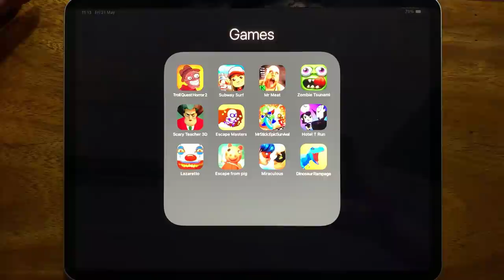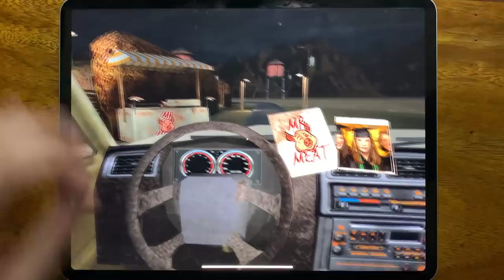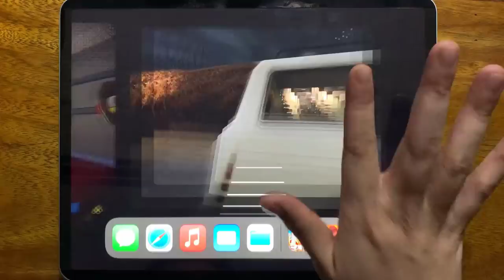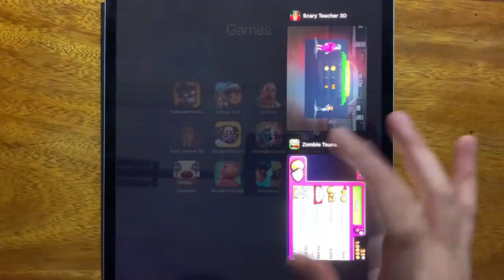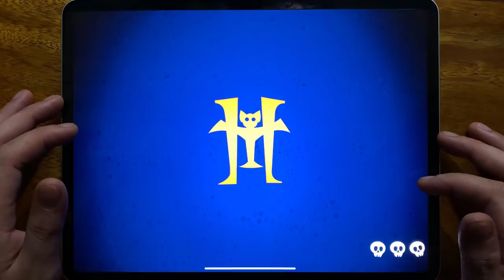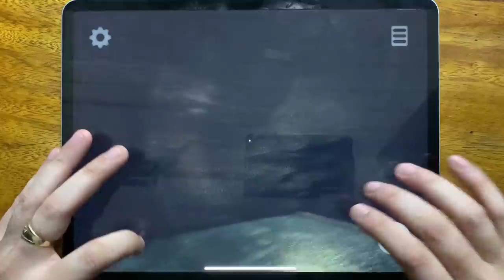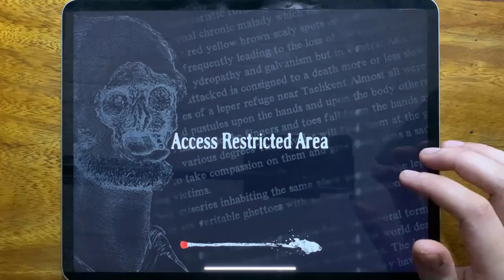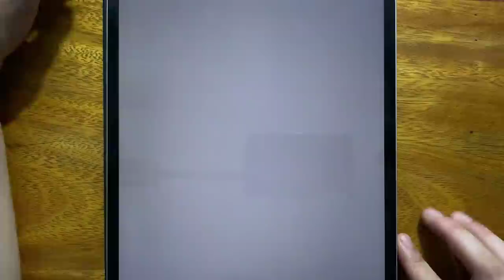Troll Quest Horror 2, Subway Surf, Mr Meat, Zombie Tsunami, Scary Teacher 3D, Escape Masters...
Troll Quest Horror 2, Subway Surf, Mr Meat, Zombie Tsunami, Scary Teacher 3D, Escape Masters, Mr Stick: Epic Survival, Hotel T Run, Lazaretto, Escape From Pig, Miraculous, Dinosaur Rampage